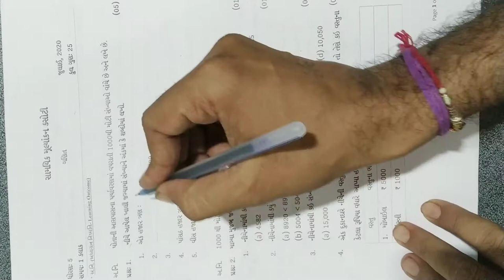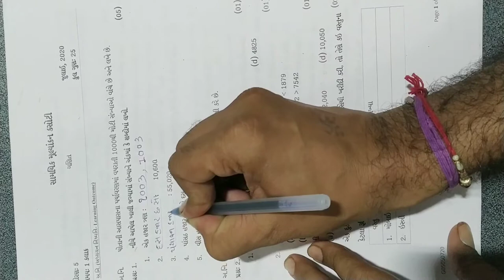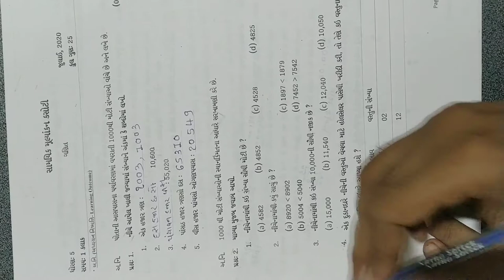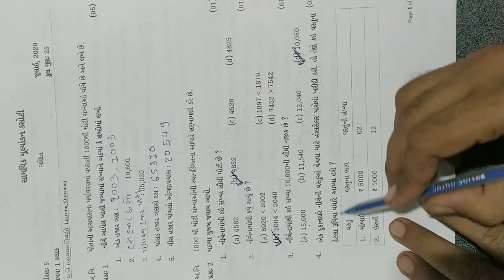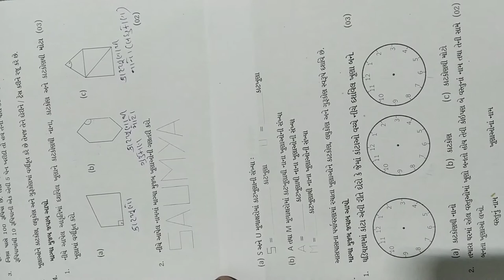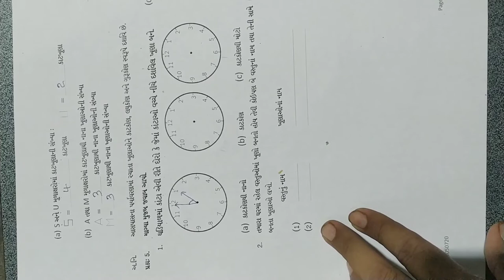ધોરણ -5 ,,(ગણિત),સામાયિક મૂલ્યાંકન કસોટી, સંપૂર્ણ પેપર સોલ્યુશન, july 2020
dhoran 5 ekam kasoti paper solution July 2020